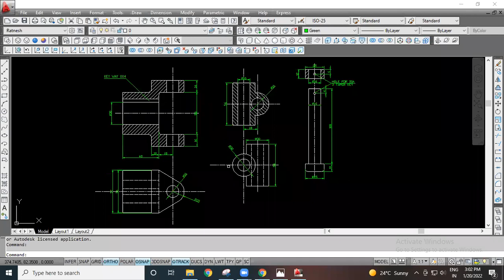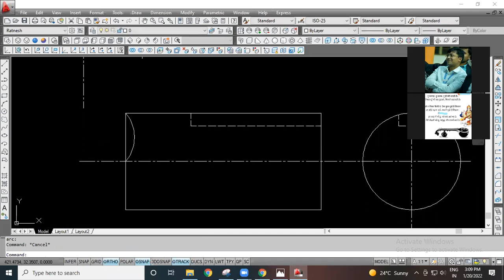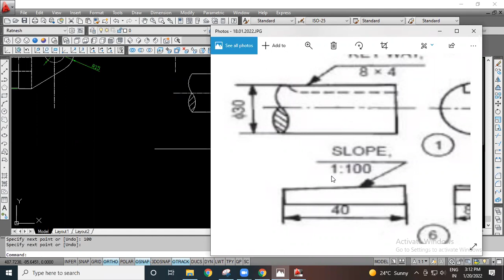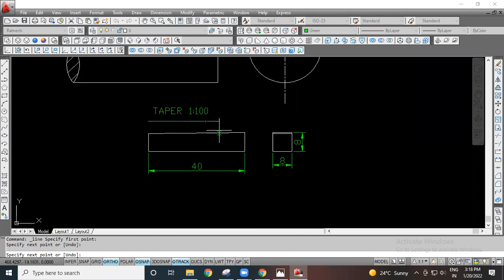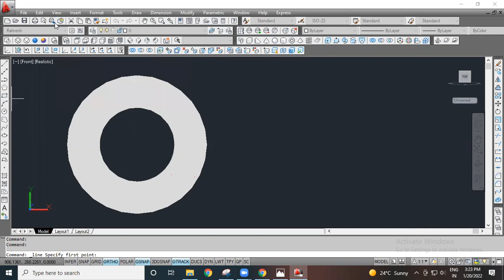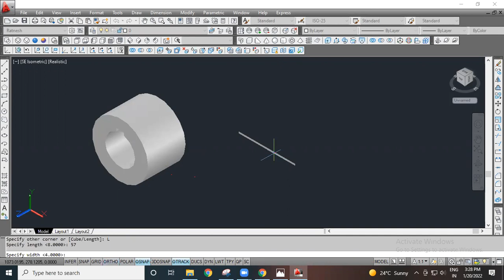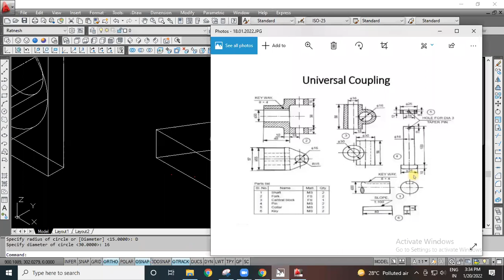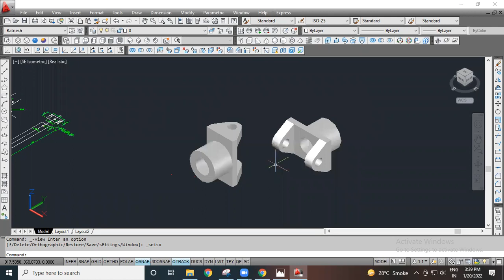Universal Coupling cl-3